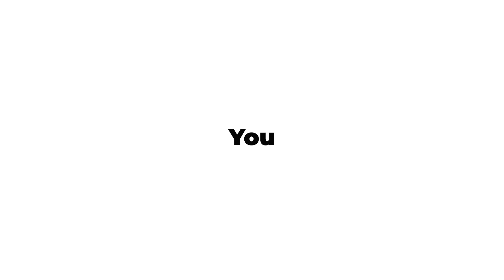Coin Nations: Join the largest Crypto Summit!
Join the largest Crypto Marketplace of Companies and Leaders to Connect!